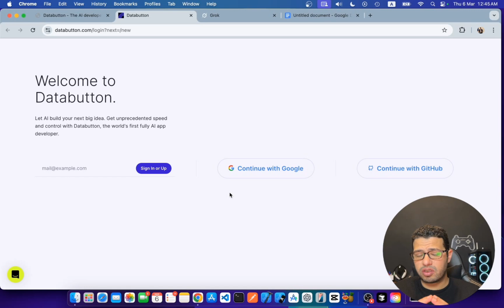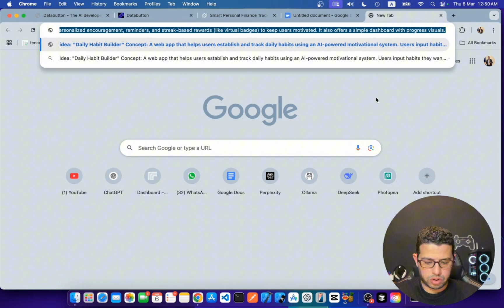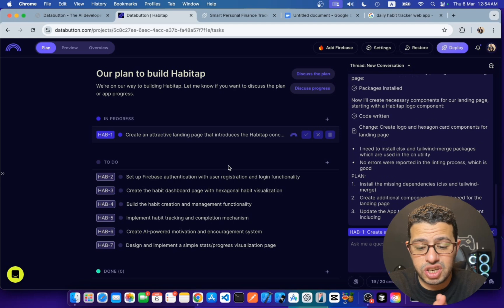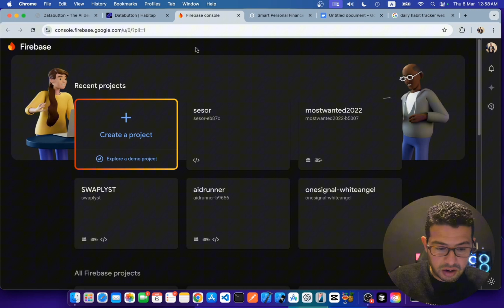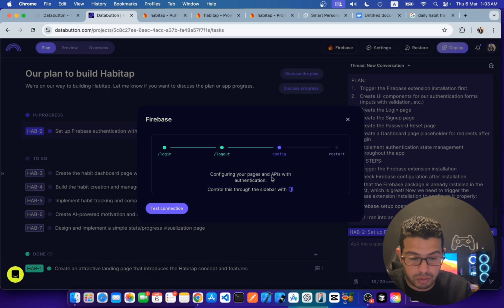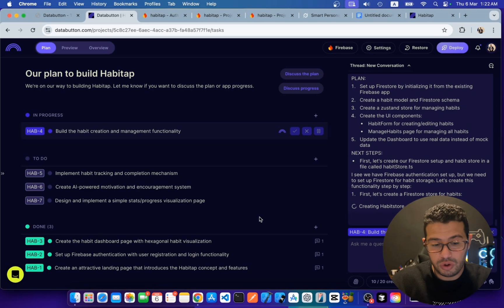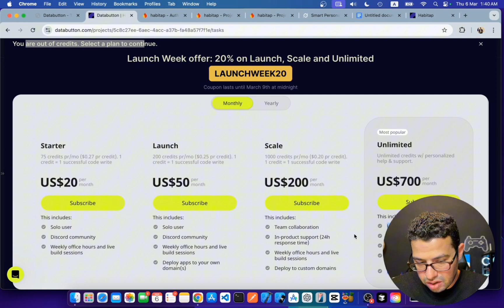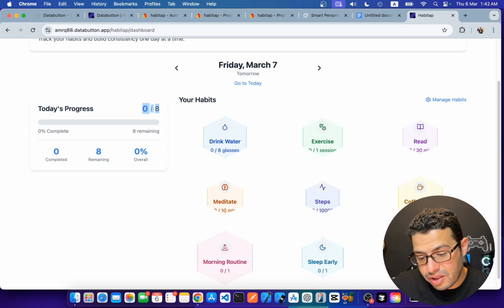من غير كود وبضغطة زر فقط! إنشاء تطبيق كامل بسهولة باستخدام أداة Databutton 🚀🔥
في هذا الفيديو، جربت منصة DataButton لإنشاء تطبيق ويب باستخدام الذكاء الاصطناعي فقط، بدون أي خبرة برمجية! 😲✨ قمت ببناء تطبيق لتتبع العادات اليومية يساعدك على تنظيم يومك وتحقيق أهدافك بسهولة. المنصة توفر ميزات قوية مثل تصميم الواجهات، ربط الفايربيس، وإنشاء API تلقائيًا! 🔥

شاهد معي التجربة الكاملة، من التسجيل المجاني إلى تصميم التطبيق، ونتائج **مبهرة جدًا!** هل فعلاً يمكن للذكاء الاصطناعي أن يبني تطبيقًا كاملاً بهذه السهولة؟ 🤯

📌 تابع الفيديو للنهاية لمعرفة رأيي النهائي، وهل تستحق هذه المنصة الاشتراك المدفوع؟ 🤔

💬 شاركني رأيك في التعليقات، هل تعتقد أن الذكاء الاصطناعي سيغير مستقبل البرمجة؟ 👇🔥

🔔 لا تنسَ الاشتراك وتفعيل الجرس لدعم المحتوى ومشاهدة المزيد من التجارب الفريدة! 🚀💡